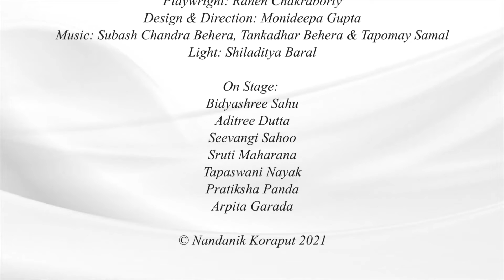Punar Mushika Vaba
MIME PLAY BY NANDANIK